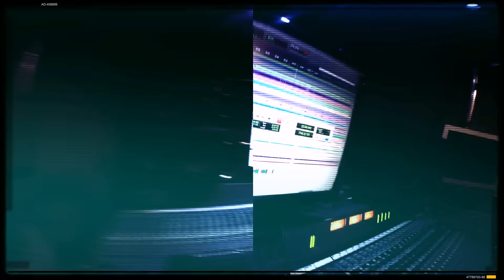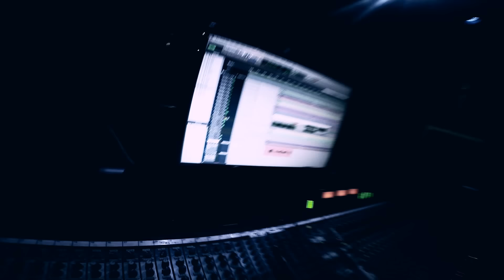Claustrofobia - Ace of Spades (Motorhead Cover)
Gravado, mixado e masterizado por André Kablo Sangiacomo no Orgânico Studio.
Produção de vídeo @20age
Direção @lucassiqueira
Captação de imagens por Fernando Kbelo
Originalmente lançado na Inglaterra no "Going to Brazil - To Brazilian Tribute to Motorhead" pela Secret Services Records.

Canal oficial com acervo da banda Claustrofobia no YouTube.

Crescendo como umas das maiores Bandas do Metal Brasileiro, CLAUSTROFOBIA tem conquistado respeito em todos os lugares que se apresentam, alcançando fãs seguidores por todo o mundo e deixando sua marca. Sua paixão, música e performances ao vivo criaram um motor muito poderoso para alcançar o sucesso.

Growing into one of Brazil's greatest and unique Metal Bands; CLAUSTROFOBIA has captured audiences in every place they've performed, reaching fans around the world and leaving their mark. Their passion, music and live performances together have created a very powerful engine to reach success.